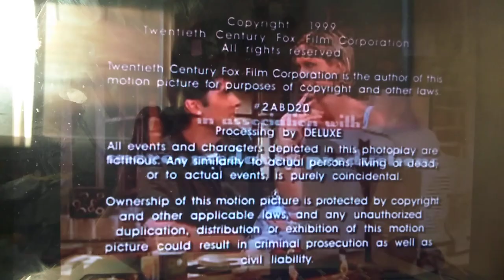Chuck Lorre Productions/4 to 6 Foot Productions/20th Century Fox Television (1999) #2